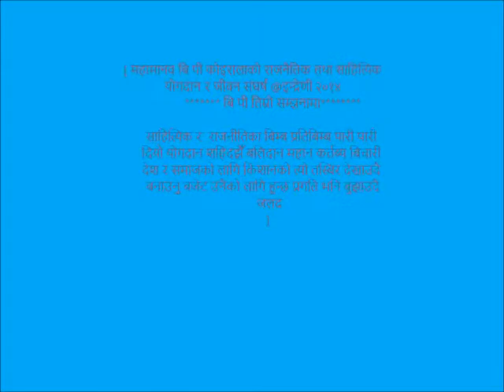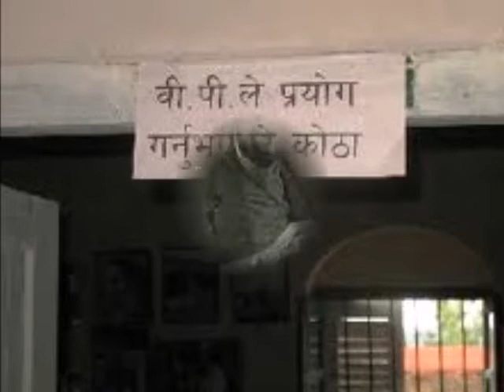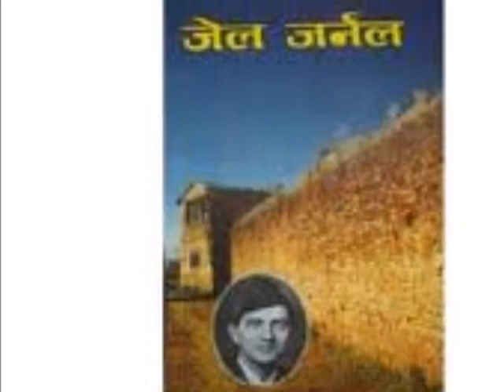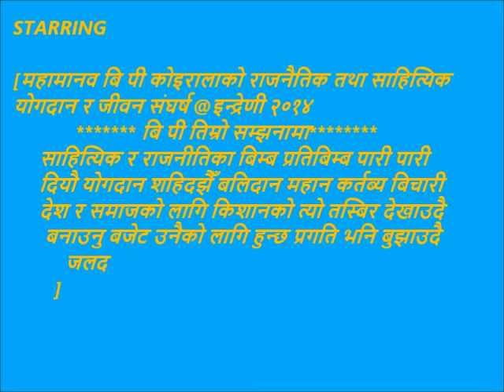महामानव बि पी कोइरालाको राजनैतिक तथा साहित्यिक योगदान र जीवन संघर्ष @इन्द्रेणी २०१४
Bishweshwar Prasad Koirala (Nepali: बिश्वेश्वर प्रसाद कोइराला) (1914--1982), commonly known as BP Koirala, was the Prime Minister of Nepal from 1959 to 1960. He led the Nepali Congress, a social democratic political party.

Koirala was the first democratically elected and 22nd Prime Minister of Nepal. He held the office just 18 months before being deposed and imprisoned by order of King Mahendra. The rest of his life was spent largely in prison or exile and in steadily deteriorating health.
Bishweshwar Prasad Koirala was born in Varanasi to father Krishna Prasad Koirala, a follower of Mahatma Gandhi. When asked how he became interested in politics, Koirala said, "There was politics in the blood of my family. My father had to leave Nepal when I was three years old. Everyone in the family had a warrant of arrest against him; our entire property was confiscated. We were in exile in India for twelve years [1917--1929] so I had my schooling in India, and thereafter I joined my college there."

The British Raj charged him and his brother, Matrika Prasad Koirala, for having contacts with terrorists in 1930. They were arrested and set free after three months. Due to this, Bishweshwar began to study in Calcutta at Scottish Church College per his father's wishes. Towards the end of 1930, he left the college and returned to Banaras. In 1932, he completed his intermediate level of studies. His father again insisted that his son join Scottish Church College in Calcutta. So for the second time, he joined the college, but left it soon after. In 1934, he completed his bachelor's degree in economics and politics from Banaras Hindu University.

After earning his degree at the Banaras Hindu University, he later took a degree in law at the University of Calcutta in 1937 and practiced law for several years in Darjeeling. While still a student he became involved in the Indian nationalist movement, and in 1934 he joined the Indian National Congress. During World War II he was interned by the British in Dhanbad for two years (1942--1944).